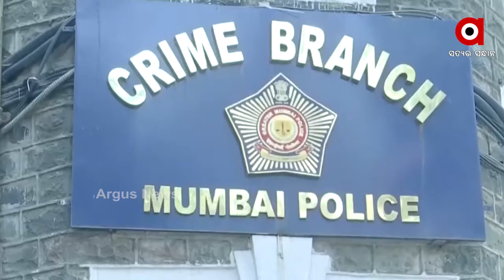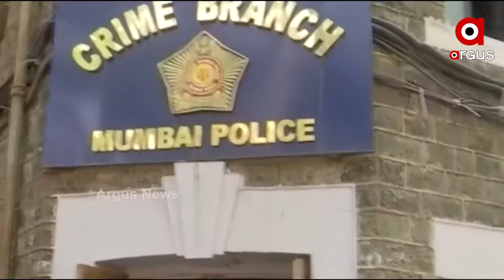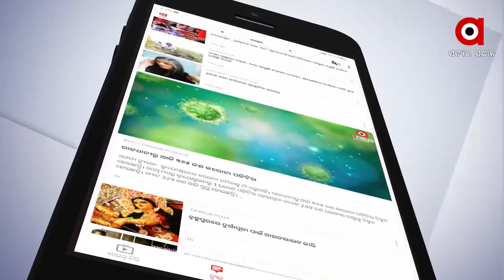ମୁମ୍ବାଇ ରେ ବଢ଼ୁଛି ଓଡିଶା ଗଞ୍ଜଇ ଚାହିଦା ....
ମୁମ୍ବାଇ ରେ ବଢ଼ୁଛି ଓଡିଶା ଗଞ୍ଜଇ ଚାହିଦା । ବ୍ୟାଙ୍ଗଲୋର ପରେ ମୁମ୍ବାଇ ରୁ ଓଡିଶାର 1800 କେଜି ଗଞ୍ଜେଇ ଧରା ହେବା ପରେ ଏଭଳି ତଥ୍ୟ ସାମ୍ନାକୁ ଆସିଛି । ତେବେ ଘଟଣାରେ ଆଣ୍ଟି ନାରକୋଟିକ ସେଲ ଦୁଇ ଅଭିଯୁକ୍ତଙ୍କୁ ଗିରଫ କରିବା ପରେ ମୁଖ୍ୟ ଅଭିଯୁକ୍ତ ଓଡିଶାର ଲକ୍ଷ୍ମୀ ପ୍ରଧାନ ବୋଲି ସୂଚନା ମଳିଛି .